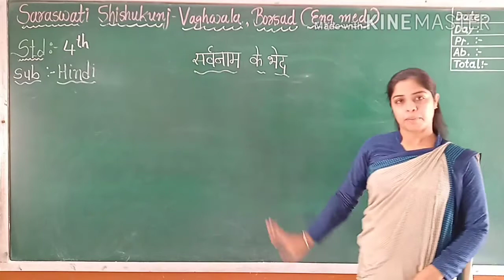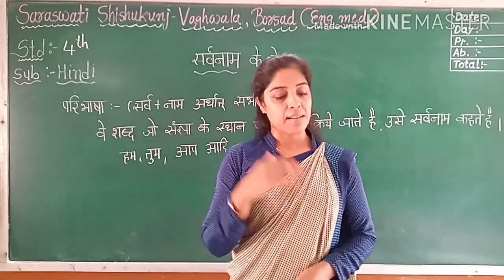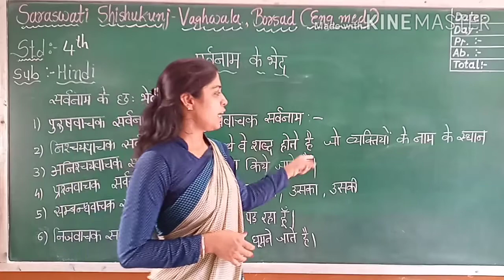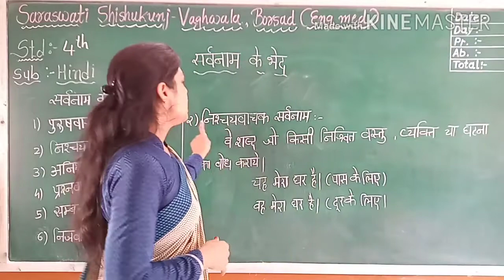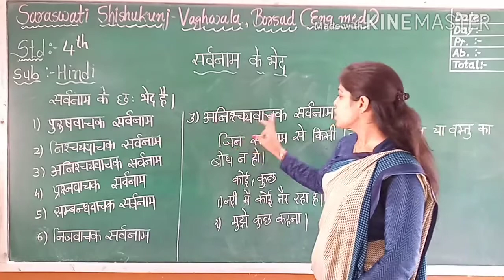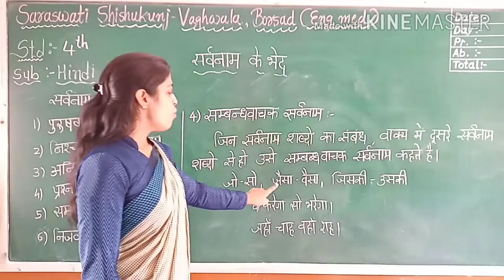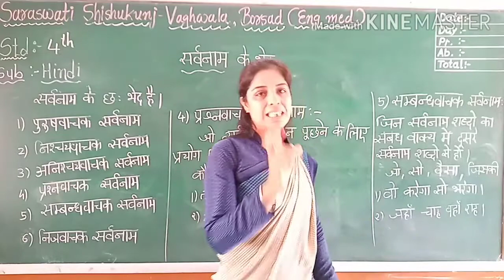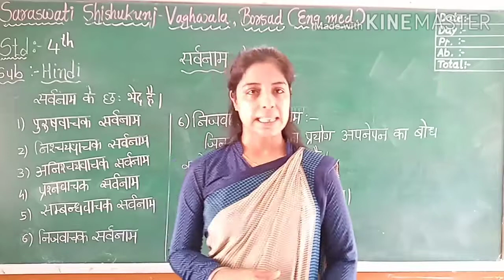4 Hindi Topic सर्वनाम के भेद 10 09 2020